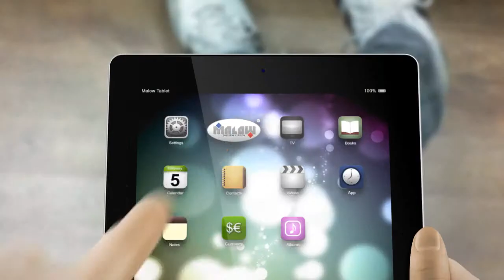Suwałki. MALOW wspiera WOŚP